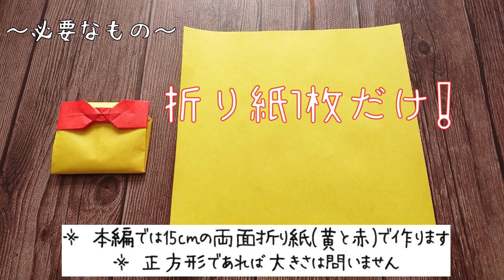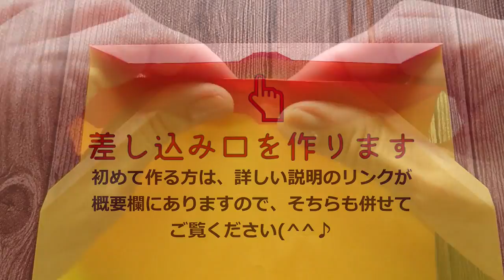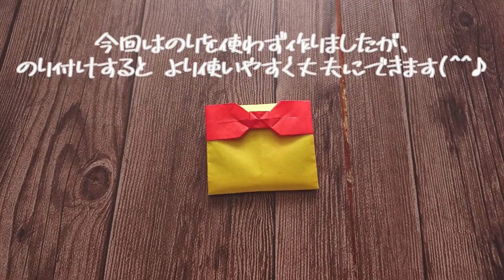【実用使い】折り紙1枚折るだけで、リボン付きのプリクラケース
【難易度】★★★☆☆(3)
プリクラに限らず、シールや切手など薄くて小さいものを入れておいたり、おすそ分けやプレゼントに使うのもよいと思います(^^♪

初めてPCで編集してみました💦 新しい編集ソフトに戸惑いながらなんとか完成しました。
使いこなすにはまだまだ時間がかかりそうですが、長い目で見ていただけると嬉しです♪(〃´∪｀〃)ゞ

～差し込み口の詳しい作り方～
【実用使い】のりもハサミも使いません🎶 折り紙1枚折るだけで、フタの閉まるリボン🎀付きの封筒 集大成❢
の 【５分４０秒】辺りからご覧下さい